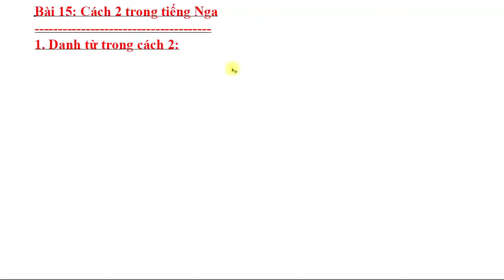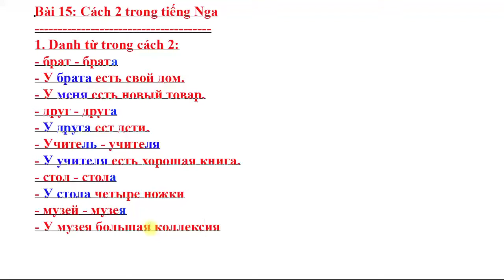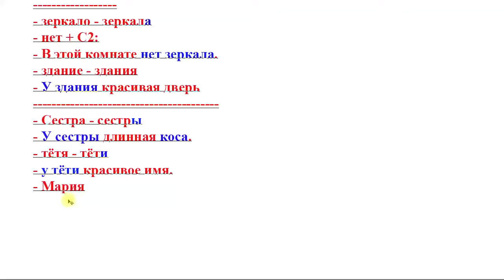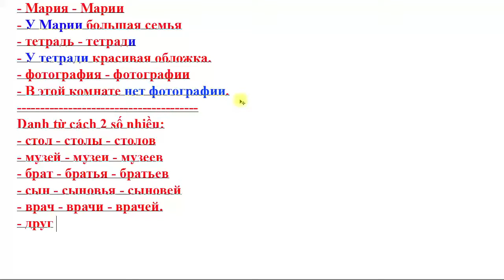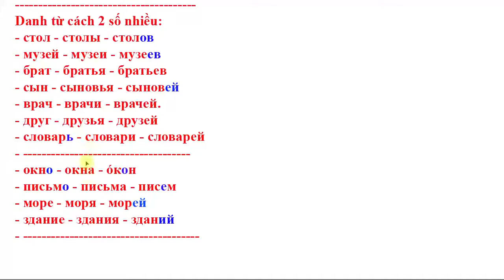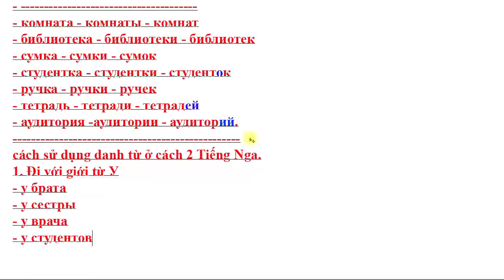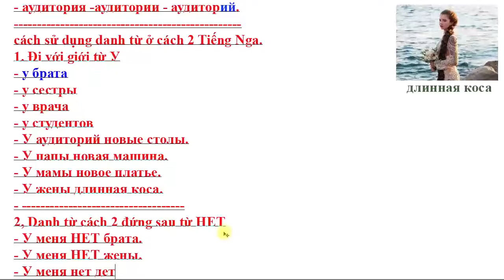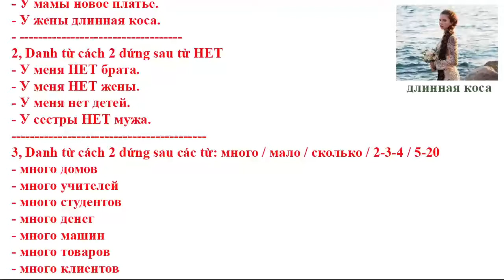Bài 15: Danh từ cách 2 trong Tiếng Nga | Thầy Hoàng dạy giao tiếp Online 1:1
💥► Clip name: Bài 15: Danh từ cách 2 trong Tiếng Nga | Thầy Hoàng dạy giao tiếp Online 1:1